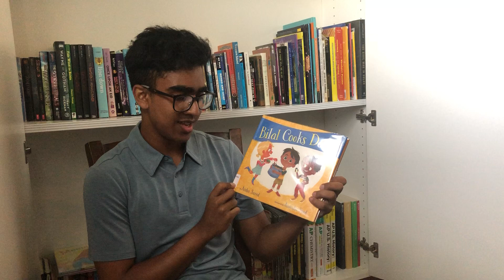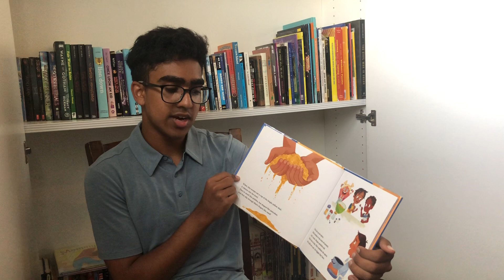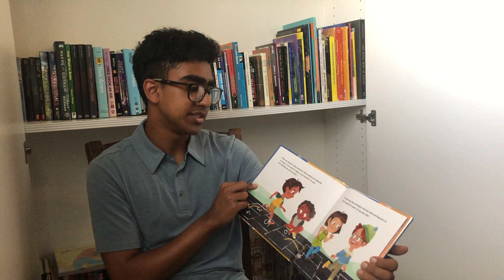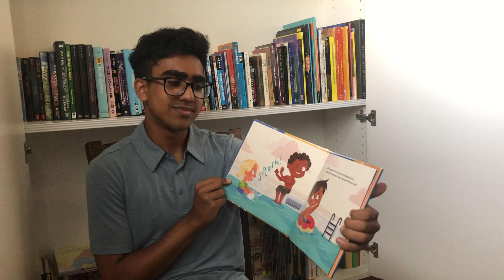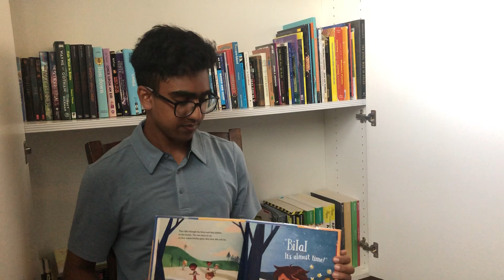Storytelling With Teens- Bilal Cooks Daal